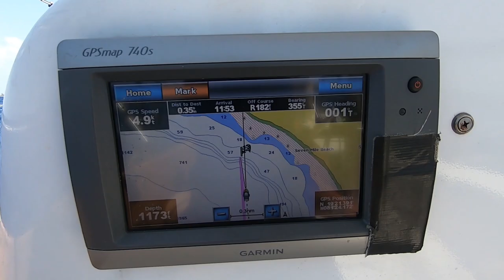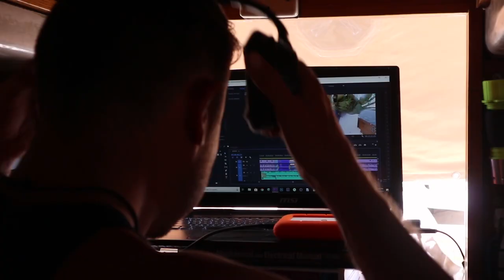Sailing on a Budget | How we make a Living | S03E52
It takes a lot of flexibility and strategic planning to sail the world on a budget. In this episode we decide where to do the boat projects that we need to tackle before crossing the Pacific on the cheap and we go into detail explaining our editing process and how we make videos on a 30 foot sailboat.

[ HELP IMPROVE THE QUALITY OF OUR VIDEOS ]